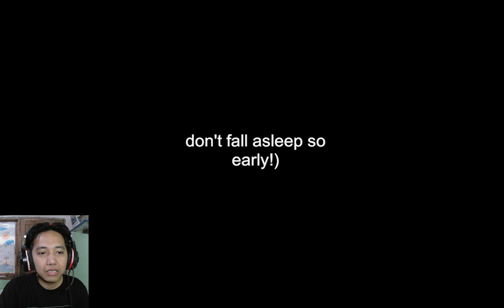MENUJU KANTOR KEPALA SEKOLAH || Offices of Bony Tony (Chapter 1) - Gameplay Indonesia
Halo Guys

Hai, para penggemar game horor dan petualangan! 👻🏢

Selamat datang di **Garten of Banban: Offices of Bony Tony**, game terbaru yang akan membawa kamu ke dalam kantor misterius penuh rahasia dan ketegangan. Mari kita jelajahi bersama apa saja yang membuat game ini begitu menarik:

🏢 **Setting yang Mengerikan:** Masuklah ke dalam kantor Bony Tony yang gelap dan penuh misteri. Dengan atmosfer yang menakutkan dan desain lingkungan yang detail, setiap sudut kantor ini menyimpan rahasia mengerikan yang siap membuatmu merinding.

👻 **Karakter Unik dan Seram:** Temui **Bony Tony**, karakter yang tampak biasa tapi menyembunyikan kegelapan di balik kepribadiannya. Setiap karakter yang kamu temui memiliki cerita dan latar belakang yang menyeramkan, menambah intensitas permainan.

🧩 **Teka-Teki Menantang:** Pecahkan berbagai teka-teki yang tersebar di seluruh kantor. Dengan kepintaran dan ketelitian, kamu harus menemukan petunjuk yang tersembunyi dan menghubungkan setiap fakta untuk mengungkap rahasia yang tersembunyi.

📜 **Cerita yang Mendalam:** Nikmati alur cerita yang kaya dan penuh twist yang akan membuatmu terus penasaran. Setiap petunjuk yang kamu temukan akan membawa kamu lebih dekat ke kebenaran yang mengerikan tentang Bony Tony dan kantornya.

Selamat bermain dan semoga kamu menikmati petualangan menegangkan di **Garten of Banban: Offices of Bony Tony**!

**Tagar:**